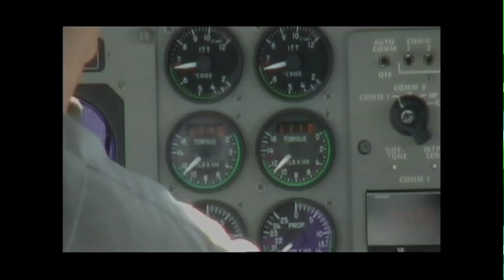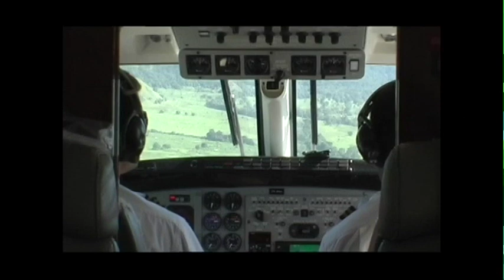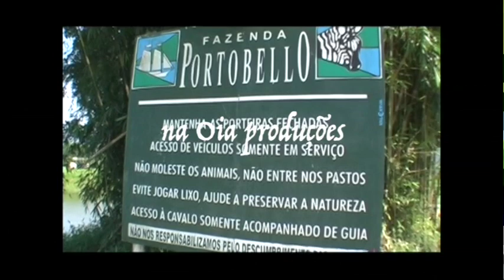Turbohélice 2010 - Campo Belo SP/Mangaratiba RJ, cond. Porto Belo - na Oia produções